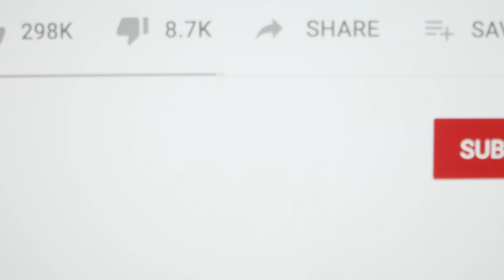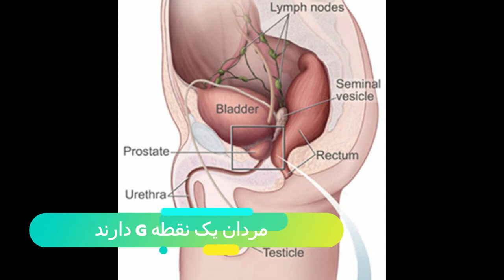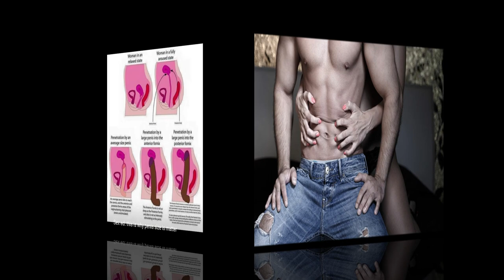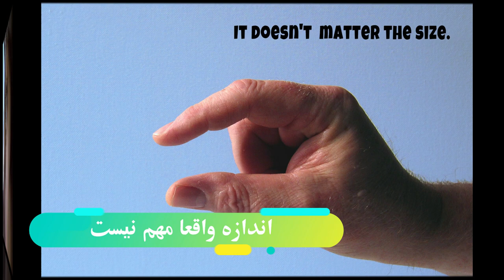حقایقی جالب در باره رابطه جنسی که نمی دانستید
Video by Duca Imagens from Pexels
Video by Lay-Z Owl from Pexels
Video by Wolfgang Sauerwald from Pexels
Video by Ylanite Koppens from Pexels
Photo by Lukas Horak from Pexels

Photo by Alex Azabache on Unsplash
Photo by Garin Chadwick on Unsplash